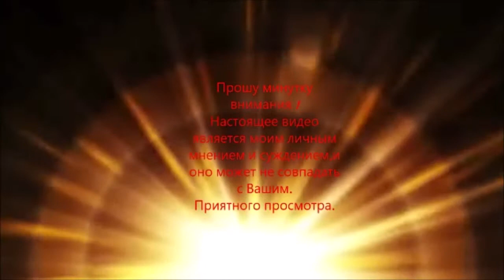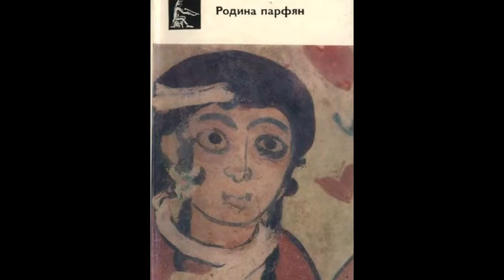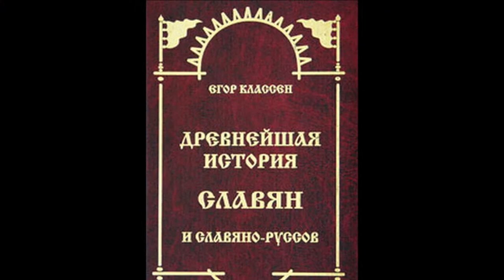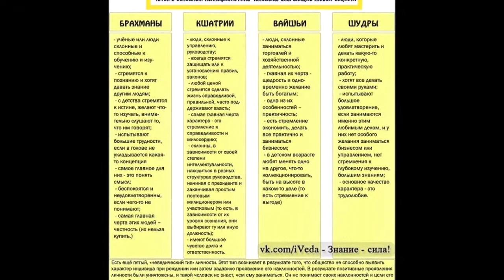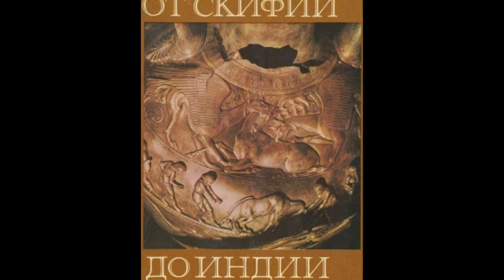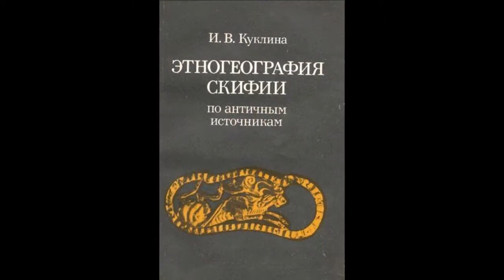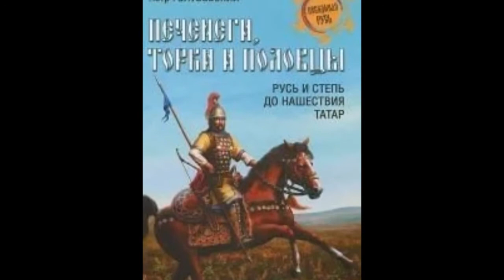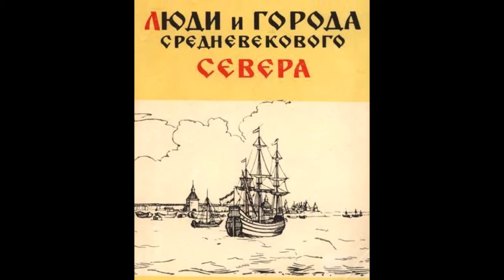Касты и Варны №12 Классен нам поможет Kasta and Varna №12 Klassen will help us Klassen nam pomogą